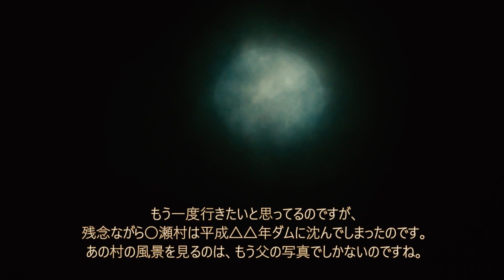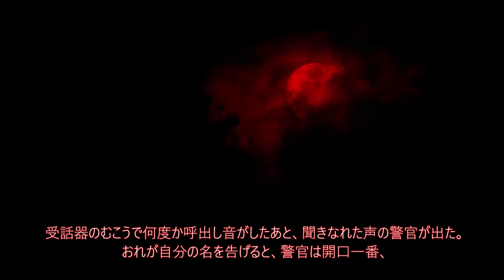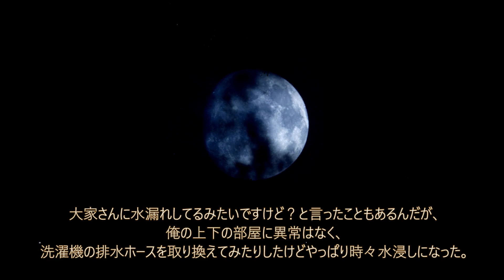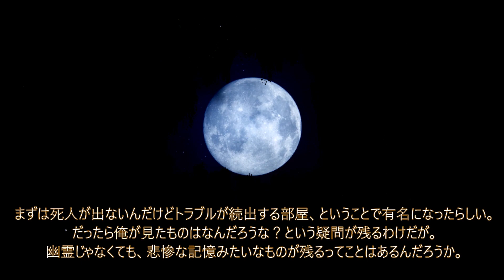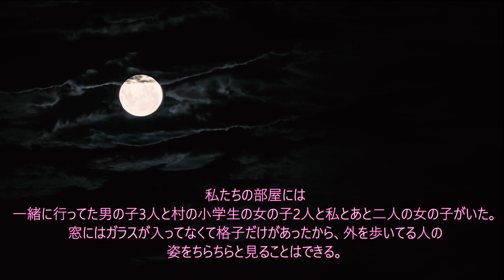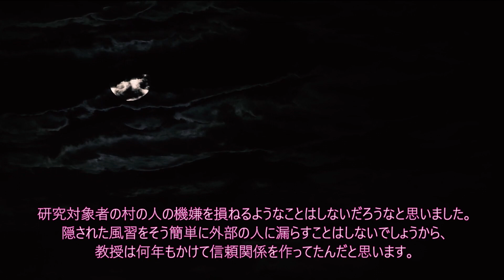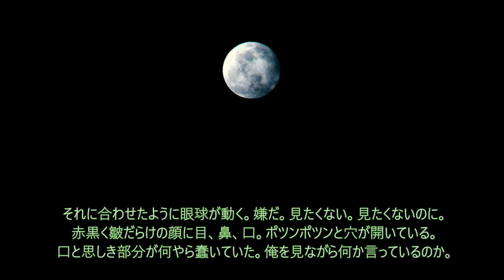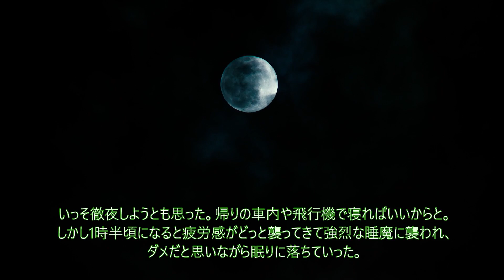【籠地鳴祭尼夜】鬼の短編集２６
814回目の投稿です。

【プログラム】
00:00　タイトルコール(ドーン・ドゥーン・チャーン)
00:08　第１話　灯籠流し
08:05　第２話　血雪
16:22　第３話　猫が鳴く
25:56　第４話　奇祭
33:52　第５話　インドネシアの怪夜